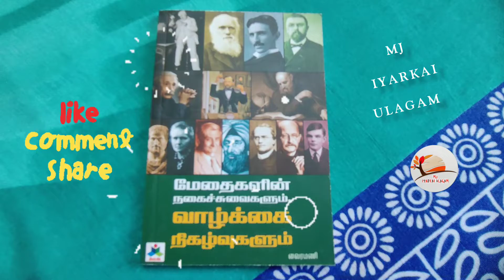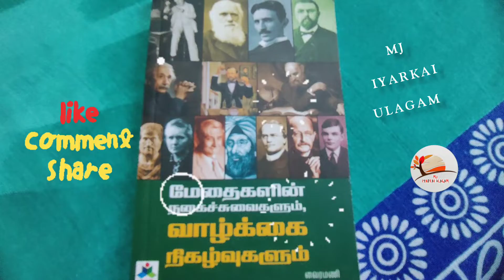பேருந்தில் கிடைத்த நினைவு சின்னம் 📕📖mjiyarkaiulagam